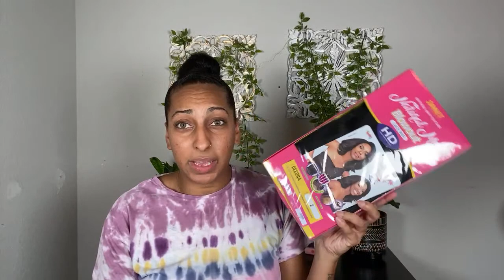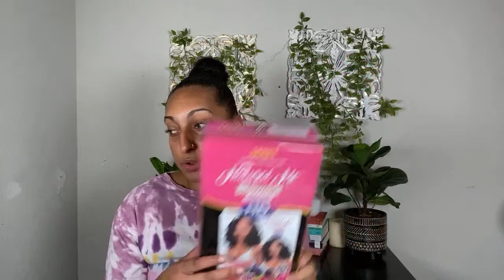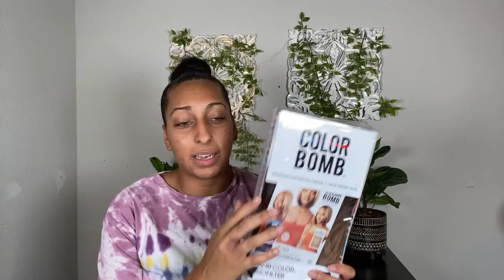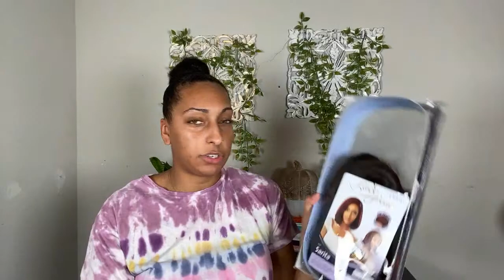OCTOBER WIG SALE INFO + CHAT 💁🏾‍♀️ | CassieThatGirl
Sale goes LIVE 10/4 @ 6pm EST!
US Residents Only
No Refunds
Shipments will go out Oct 9th/10th
Use Code FRERSHIP on orders over $75!